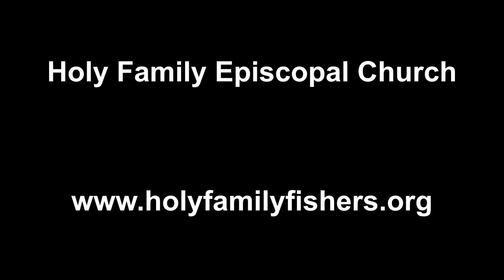April 22, 2018